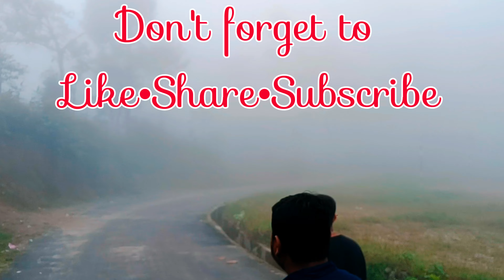North Bengal Forest Trekking || Rampuria Jungle Trekking || Rampuria Forest Village || Jungle Trek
From siliguri distance 71 km [Approx]
By direct reserve car Rs 3500
If you want budget tour
1. Siliguri to jorebunglow [ Rs. (Bus)/ Rs. (Share car) ] 56 km- 2Hr
2. Jorebunglow to 6th mile [ Rs. 20 (Bus)/ Rs. 50(Share car ) ] 8.3 km- 30 min
3. 6th mile to Rampuria [ Rs. 500-800 (reserve car ) ] 11 km- 20min
From 6th mile to Rampuria, contact your homestay owner in advance. They will send car for you.